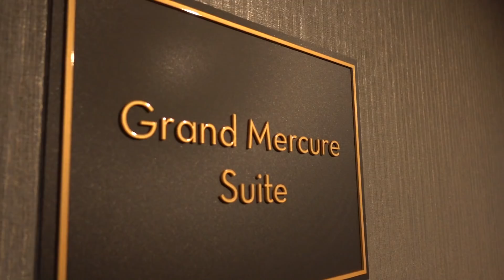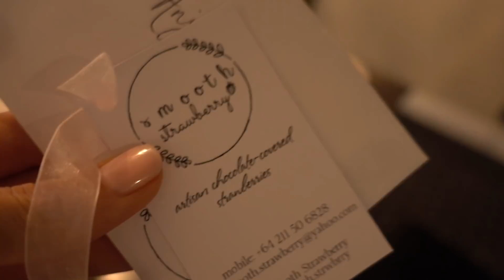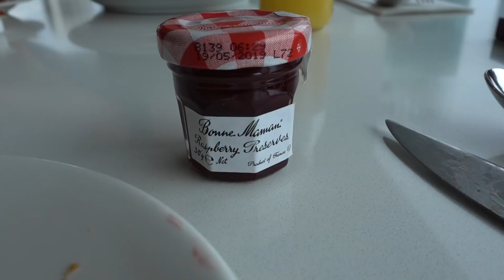HELLO 24 | BTS BIRTHDAY FUN | SUMMER SHRED EP. 6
I was scared of turning 24 so why not do a mini shred & shoot in beautiful lingerie! Some pics are up now I mainly made this vlog for my memories but thought I would share it with all of you too

Discounts

Camera: Sony RX100 IV and iPhone 7+